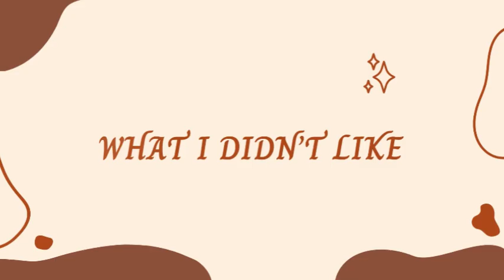Lisabi The Uprising Review - Can We Get Something New? Lateef Adedimeji, Ibrahim Chatta, Odunlade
Here’s my review of Lisabi The Uprising currently streaming on Netflix. Lisabi is a new Yoruba epic movie by Niyi Akinmolayan.

In this review, I talked about
My expectations going into the movie: 01:34
The synopsis of the movie: 03:27
What I liked: 03:42
What I didn’t like: 08:57
Who might enjoy watching: 15:49
My final thoughts on the movie
Ratings:

Hey there! I'm Olorunsuyi Deborah Aderonke, but you can call me Ronke Suyi. I'm a huge movie fan, so I love talking about them 🎥 🍿 On my channel, I share reviews, critique, and dive deep into the plot, storyline, characters, and overall concept of movies, series, or documentaries.

Life is amazing, so I love vlogging about my journey. And you know what? God is so proud of me, so I proudly talk about Him too! ✝️

I upload new videos multiple times weekly

Let's be Friends😇
Movie Blog IG Page: the slice_news